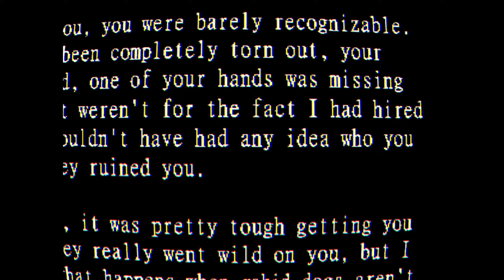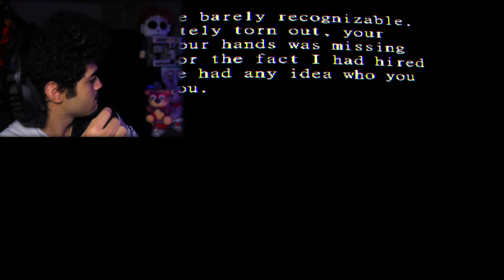A NEW HORRYIFYING FNAF FAN GAME JUST DROPPED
Welp, this is it! You just scored the big gig at Freddybear's Eatery and Fun, the Nightwatch position! Granted, it wasn't like there was much competition anyhow.
Freddy's has been surrounded by infamy for years, but that didn't deter you one bit. You loved this place as a kid, and this job felt like it was meant to be as soon as you saw it in the paper!
The best part is, it's easy money too! All you have to do is sit around for six hours watching video feeds for a crisp $250 after your first few nights.
Surely nothing could go wrong... right?

is_from_webapp=1&sender_device=pc